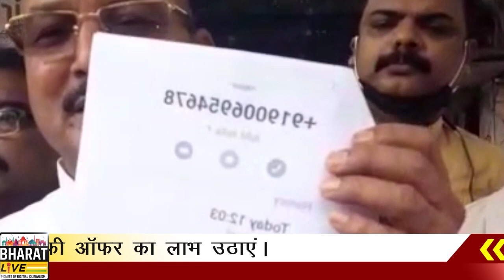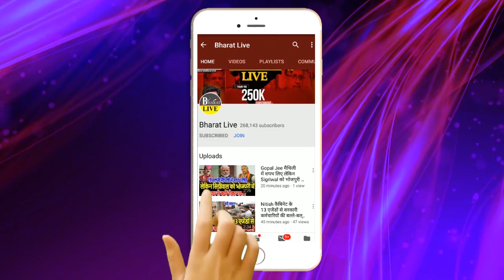थाने पहुँची लोजपा के चाचा भतीजे की लड़ाई